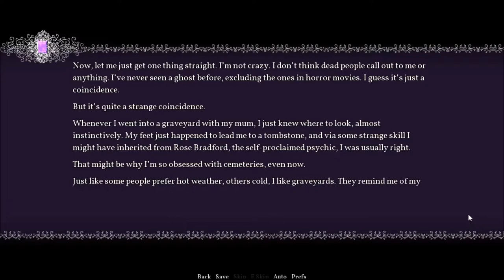The Sad Story of Emmeline Burns - Episode 1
Come gather round, let's read a story and go new places our imagination can take us. Ride a ferry to the other side, beyond the clouds that fog over your mind. Relax and sleep for dreams make us happy and where best to nap but in your blanky all snuggle and warm off to Neverland we dream of many things to come.

Welcome to a Sad Story of Emmeline Burns, not the happiest but all stories have a plot. Let's snuggle up close and  listen to hers.

*Arcane Theater - is me "David" or Arcane Hermithood that's performing the voice acting within the video. Any and all questions about this should be directed to me by email only! Posting spam will have you banned.